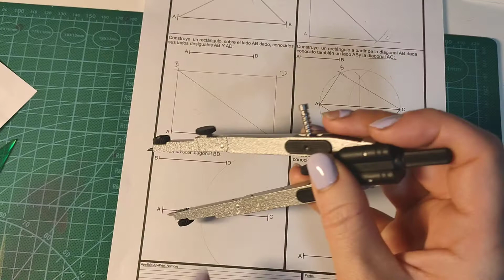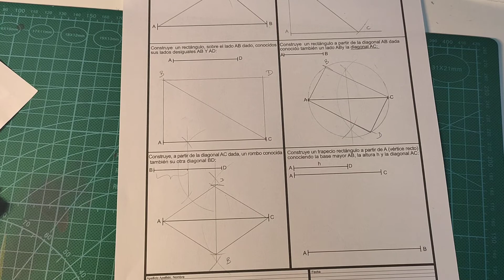Dibujo técnico 5, continuación 3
Rombo